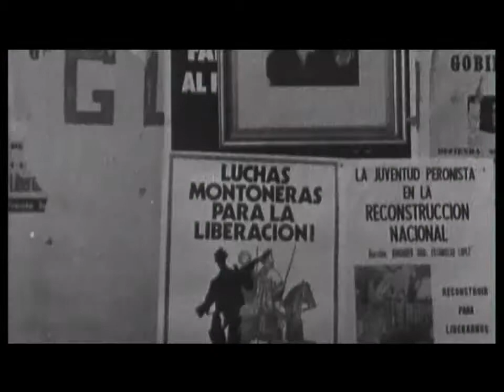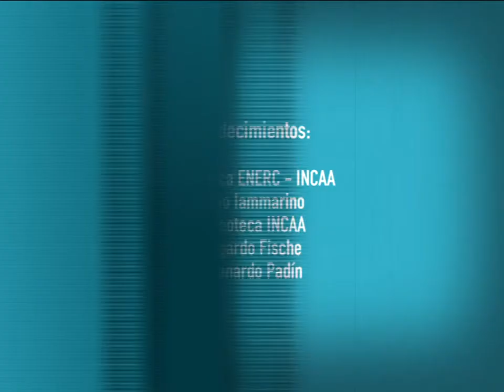Programa EN FOCO presenta a DOLLY PUSSI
EN FOCO presenta a esta realizadora y productora de cine, formada además en la docencia y psicología. Una admiradora de Tire dié que en su juventud llegó a ser alumna de Fernando Birri,.

Programa EN FOCO presenta a una gran productora del cine argentino. Una mujer que inició su carrera en un cine de hombres, que superó los obstáculos hasta convertirse en la exitosa productora.

Entrevistas en profundidad a actores, directores, productores y técnicos de cine, con un extenso repaso de su filmografía, ilustrado con atractivos e históricos materiales de archivo. Innumerabl.